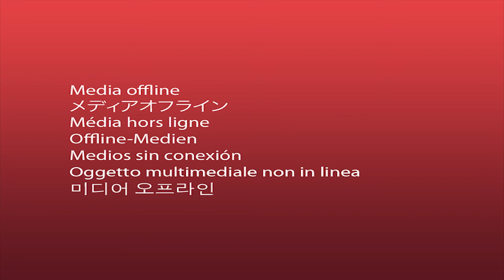66 Wizard 101 Let's Play (Avalon Episode 1) - The True Hearted Wizard